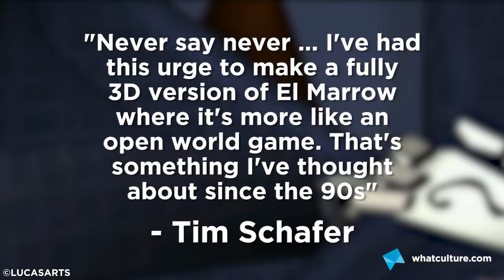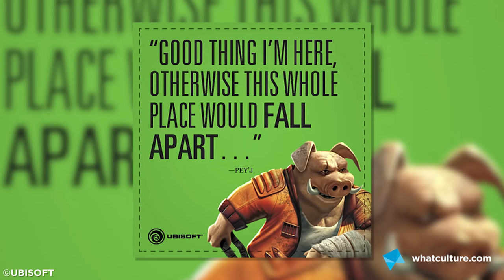10 Incredible Standalone Video Games That Need A Sequel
Now we've played them a thousand times, we want more!